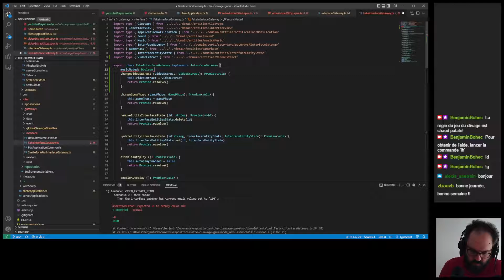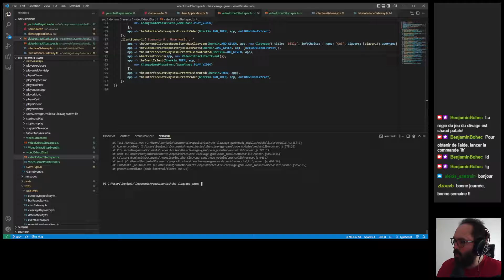Le jeu du clivage Replay 2022 04 25 2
Le jeu du clivage où on choisi si quelque chose est de gauche ou de droite.
El famoso!
Un super jeu politique pour fight entre amis ou en famille.
Version streamer!
Tellement digital, tellement handspinner. Le plaisir.
Parfait pour préparer l'élection présidentielle de 2022!
4€99 seulement! Wouah!

Replay des sessions de dev sur twitch et des sessions de jeu.